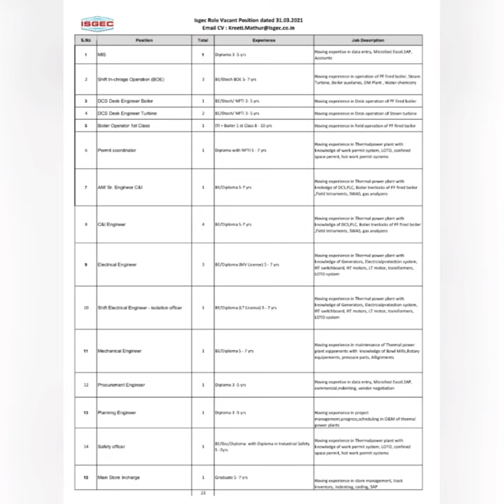OIL AND GAS | JOBS | OVERSEAS JOBS | GULF JOBS | ASSIGNMENT ABROAD